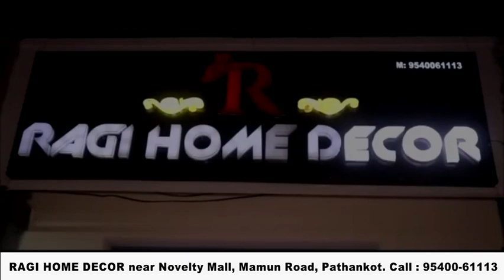सुजानपुर पुलिस ने पशु तस्करी के आरोप में 2 लोगों के खिलाफ किया मामला दर्ज